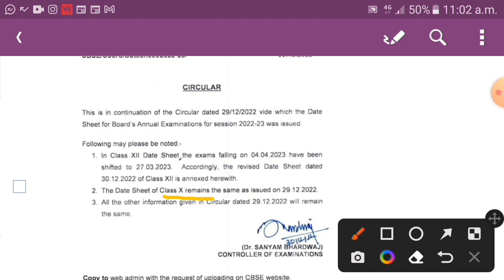cbse change in exam datesheet 2023 |datesheet class 12| Big update